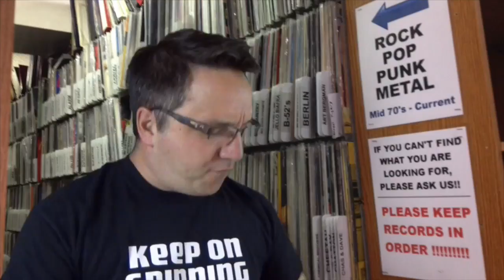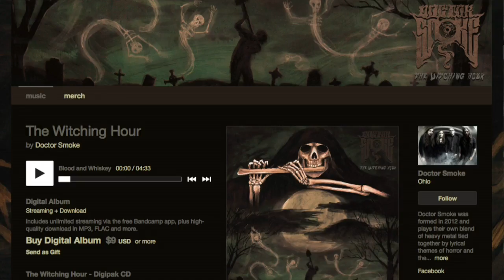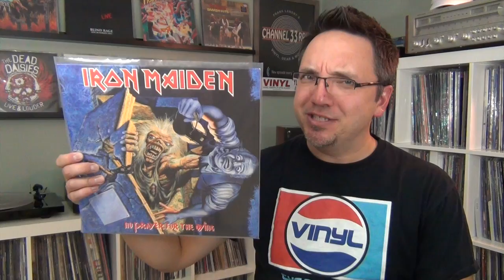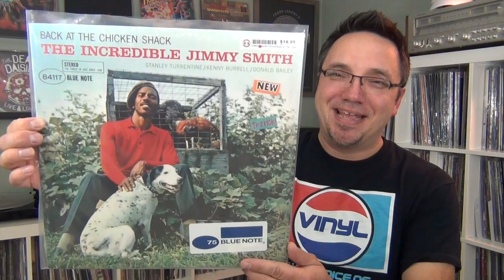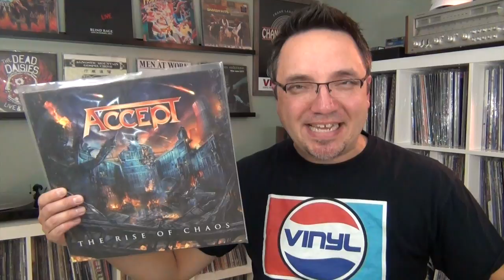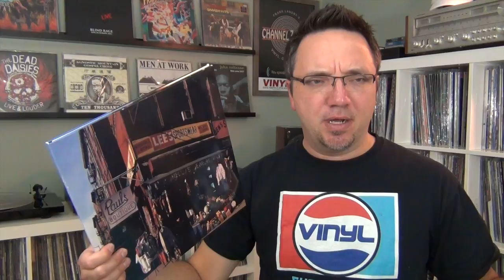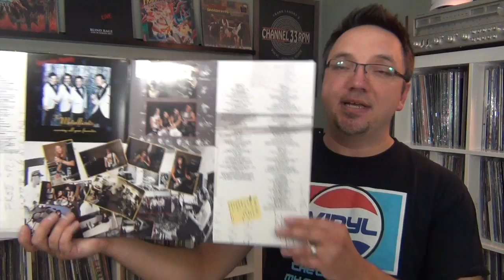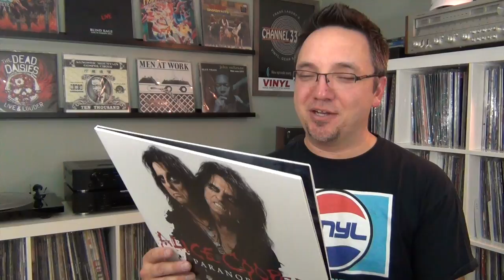The 'Summer of 17' record haul! Metal, jazz, hip hop & more | VINYL COMMUNITY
Here are 17 record I picked up during the 'Summer of 17', featuring a wide range of genres: metal, blues, hip hop and jazz. Special thanks to Doctor Smoke, CloudyMilder and Golden VinylSpin.

ABOUT Channel33rpm: The YouTube channel all about vinyl, gear and more.

Posting schedule:
SUNDAYS: This is the main show for record collectors, including how-to videos, tips, new gear, lists and more.
FRIDAY NIGHT VINYL: Grab a beverage and lets talk music. This show is all about recent vinyl pickups and special guests